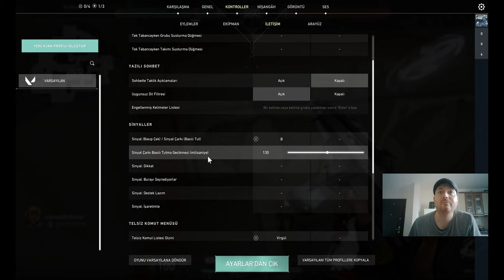Valorant - Brimstone 13 Kill | Lotus | Bronz